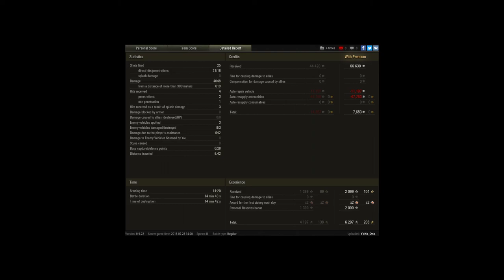T-44 Ace 4kdmg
Player: YoKo_Ono [PANSY]

Top Tier T-44 lots of help from M44 to carry at the end.